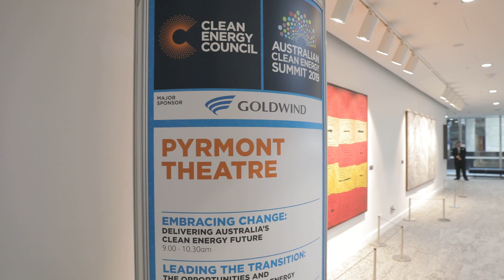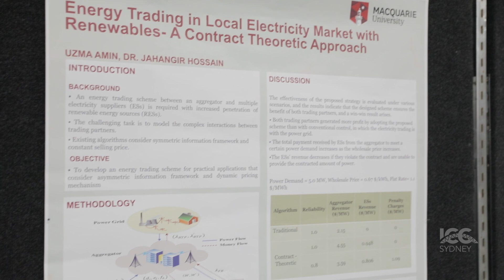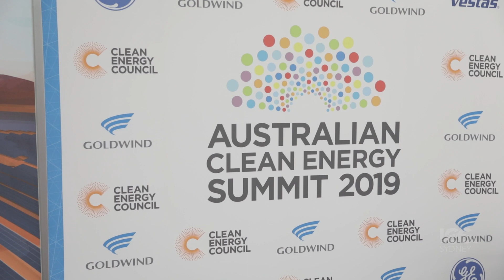Australian Clean Energy Summit 2019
Leaders from the energy sector returned to ICC Sydney for the second consecutive year of the annual Australian Clean Energy Summit, with student engagement and supporting the industry’s future professionals at the forefront of the event organiser’s minds.